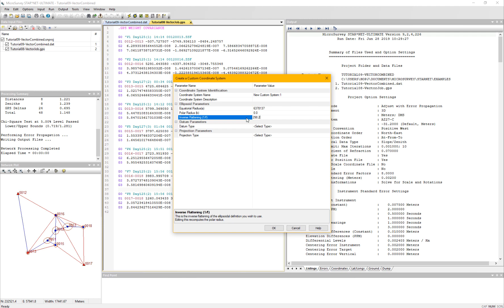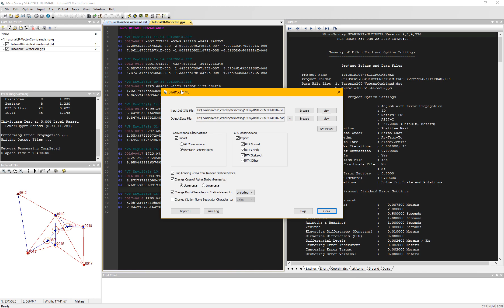STAR*NET 9.2 Upgrade Tour - Coordinate Systems and JobXML Converter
Adjust your network in over 125 new coordinate systems, import with ease from JobXML files, and review more detailed information from the network plot.